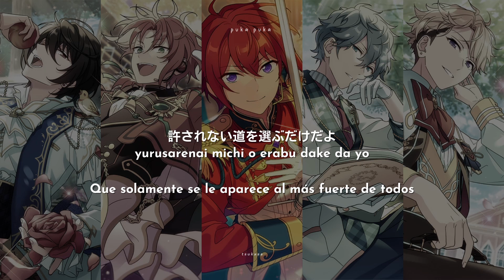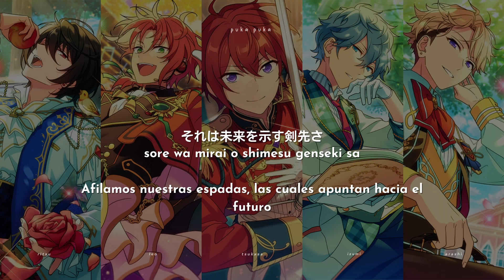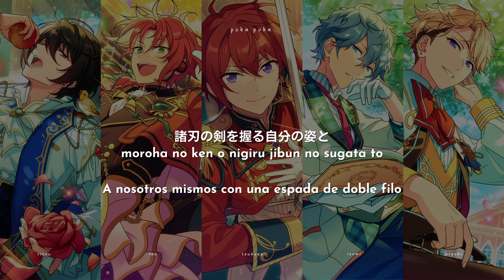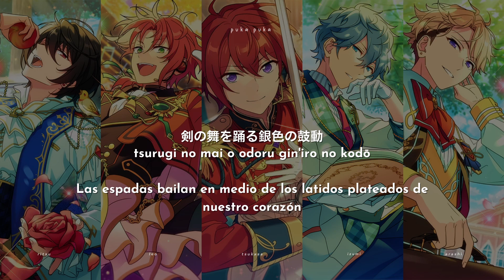Fight For Judge - Knights┃sub español + kanji + rom ┃ES!!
Información  y créditos sobre la canción:

 ┃  "Vol.3 "Knights" 2" ┃2016┃

2.Fight for Judge
- Lyrics: Yohei Matsui (松井洋平)
- Composition / Arrangement: Dr. Lilcom

‧͙⁺˚*･༓☾  knights  ☽༓･*˚⁺‧͙

Tsukasa Suou
CV: Reio Tsuchida (土田玲央)

Leo Tsukinaga
CV: Shintaro Asanuma (浅沼 晋太郎)

Arashi Narukami
CV: Ryo Kitamura (北村 諒)

Izumi Sena
CV : Masami Itou (伊藤マサミ)

Ritsu Sakuma
CV: Daiki Yamashita (山下大輝)

Música, ilustraciones, animación y personajes pertenecientes a Ensemble Stars!!
No soy propietario, sólo hice la traducción y  la edición, así más personas pueden tener acceso a este maravilloso juego y anime. ⊂(´• ω •`⊂

       ﾟ *:ꔫ:*‹　Créditos de traducción al inglés:　›*:ꔫ:* ﾟ
                                   royalquintet

＊*•̩̩͙✩•̩̩͙*˚　Notas　˚*•̩̩͙✩•̩̩͙*˚＊

 ˚ʚ♡ɞ˚